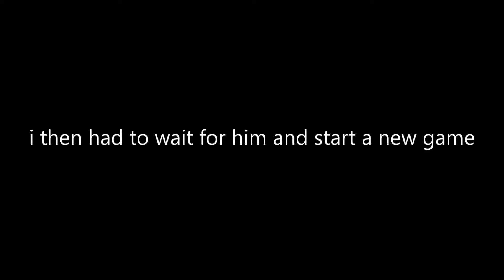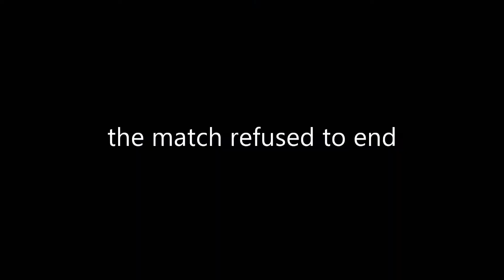Rocket League Highlights #2 | Everything Goes Wrong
Thanks for tolerating my existence.

"Sing Sing Sing" by Benny Goodman